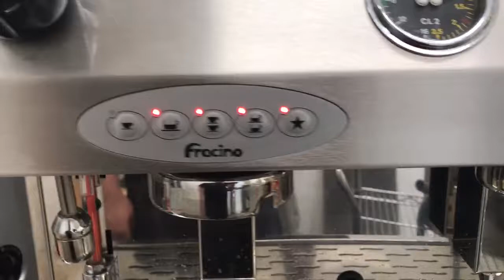FRACINO DUAL FUEL TRADITIONAL ESPRESSO MACHINE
This video demonstrates how to make basic coffee using a gas powered fracino contempo Espresso machine.